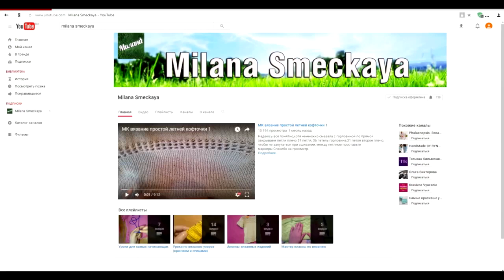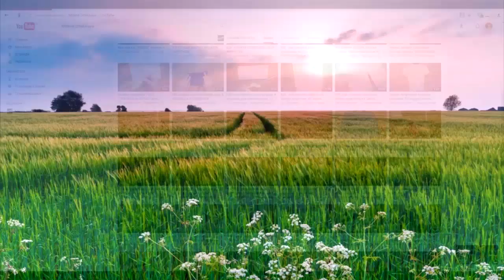ОЧЕНЬ ПРОСТОЙ УЗОР, КОТОРЫЙ вас ПОРАЗИТ!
Сегодня мы вместе с вами научимся вязать этот ПРОСТОЙ, ЭФФЕКТНЫЙ узор!

ССЫЛКИ НА ПРОСТЫЕ УЗОРЫ СПИЦАМИ // жемчужная резинка /// Узор змейка /// ПРОСТОЙ ОБЪЁМНЫЙ /// РЕЗИНКА С ОБВИТЫМИ ПЕТЛЯМИ /// ОЧЕНЬ ПРОСТОЙ АЖУР /// АМЕРИКАНСКАЯ РЕЗИНКА /// ОЧЕНЬ ПРОСТОЙ УЗОР /// МЕЛКИЕ СЕРДЕЧКИ ОЧЕНЬ КЛАССНЫЙ ПРОСТОЙ УЗОР // ПЫШНЫЙ ПРОСТОЙ УЗОР /// Узор простой /// Узор ГАРМОШКА // БРУМСТИК СПИЦАМИ /// ОБЪЁМНЫЕ РОМБЫ НА ОСНОВЕ РЕЗИНКИ 1 на 1 /// ПРОСТОЙ РЕЛЬЕФНЫЙ /// УЗОР КОЛЬЧУГА ПРОСТОЙ